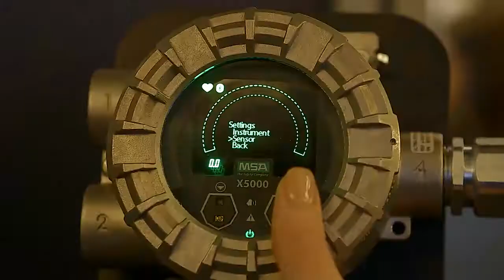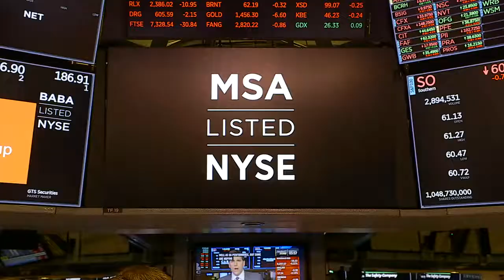MSA Safety’s 2019 Investor Day at the NYSE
As a 105-year-old company that enlisted Thomas Edison to develop the first electric cap lamp for miners – an innovation that saved tens of thousands of lives - MSA Safety (NYSE: MSA) continues to develop game-changing technology that raises the bar when it comes to workplace safety. That technology was on display today at the New York Stock Exchange (NYSE), where the company hosted its 2019 Investor Day to showcase the talent, products and growth programs that support MSA’s ongoing evolution as an industrial safety technology company.
Supported by its leading market positions in a broad range of industries, strong brand equity and diversified product portfolio, the company’s vision for the future includes continued revenue growth, margin expansion and driving an internal culture that emphasizes disruptive innovation, talent development and unmatched customer focus.